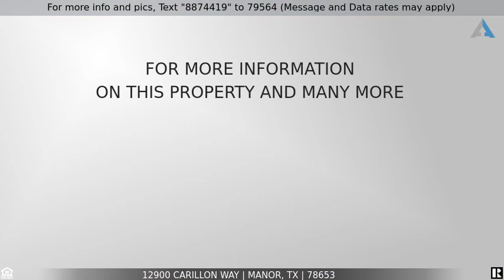Priced at $1,650 - 12900 Carillon WAY, Manor, TX 78653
Home for Sale in Manor

Beautiful one story home with 3 beds 2 baths, laminate flooring throughout main living areas. kitchen open to living and dining areas that flow nicely. Spacious kitchen features plenty of room to cook, a big island and sideboard cabinets for extra storage. Lots of window seats and boxed windows throughout. Faux wood blinds and fans. Master features double vanities, walk in closet. flooring throughout main living  .Minutes from E Parmer Ln, Downtown, UT, Domain, close to 290, 130, and major employers and shopping.Moving in ready.